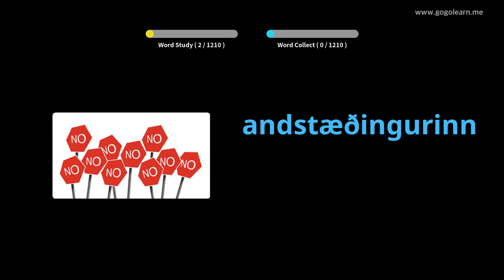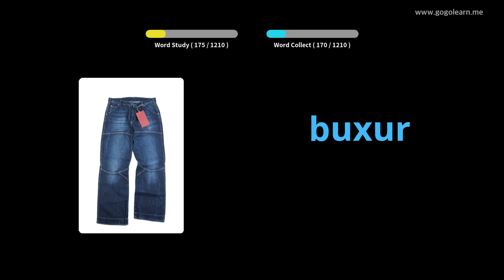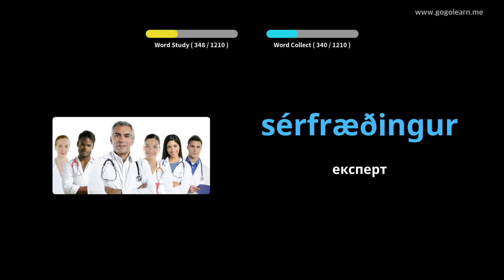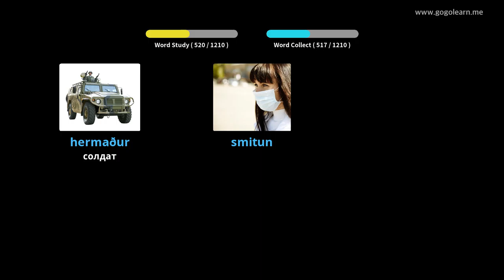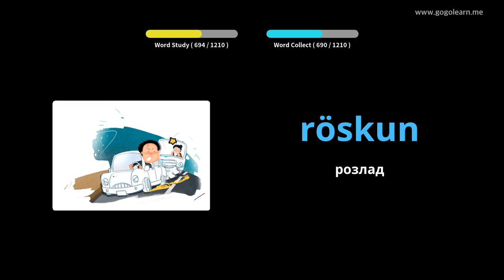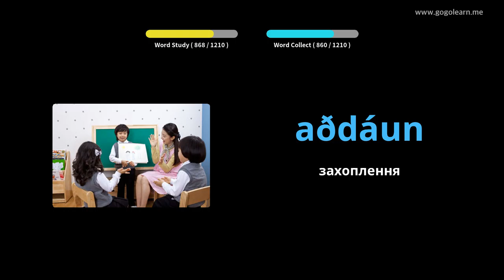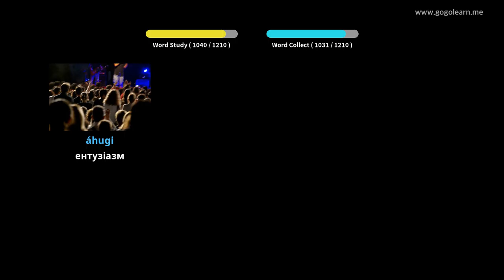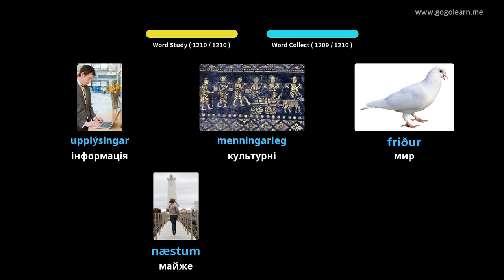Студент ісландської лексики | Golearn